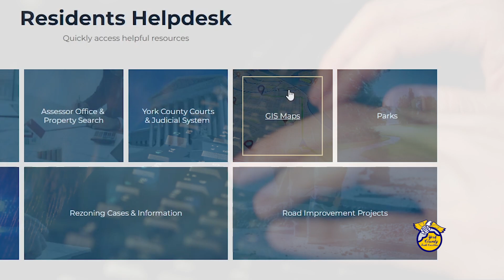York County One Map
A good map can show you a lot.  A GIS map can show you even more.
to give you more information. The new page with new features will go live on Monday October 2nd.